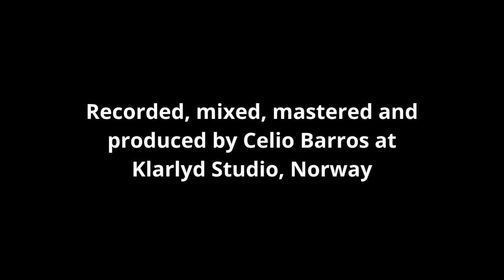"The Valley" - by Celio Barros on acoustic bass guitar solo - PMC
Celio Barros talks about his solo album "Castles".

Recorded in June 2021, mixed and mastered in September 2022.
Release date on main streaming platforms, October 20th, 2022.

Recorded, mixed, mastered and produced by Celio Barros at Klarlyd Studio.